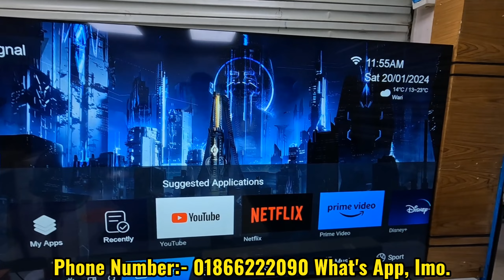Jvco Tv Price 2024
❤️ ভিডিওর স্ক্রিনে দোকানের মোবাইল নম্বর দেয়া আছে দোকানদার ভাই দের সাথে যোগাযোগ করে আপনার পছন্দের পণ্যটি কিনুন ❤️

আমার চ্যানেলে আপনাদের পণ্যের প্রচার বা বিজ্ঞাপনের জন্য যোগাযোগ করুন